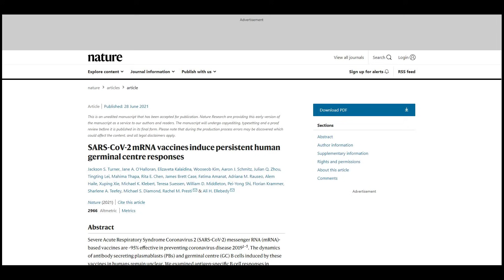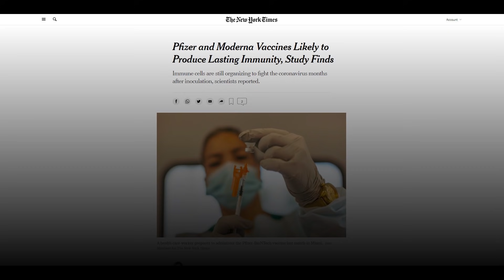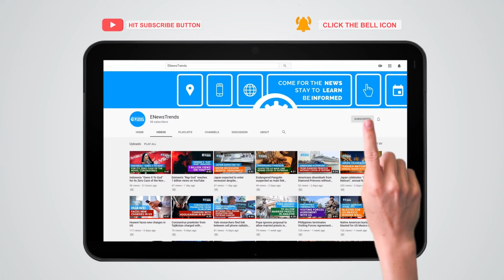Pfizer, Moderna COVID Vaccines May Give Durable Immunity, Study Says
mRNA vaccines may provide lifelong immunity against the coronavirus.